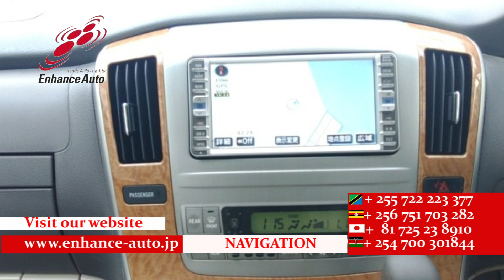2005/11 TOYOTA ALPHARD 2 4AX L EDITION 290561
2005/11 TOYOTA ALPHARD 2.4AX L EDITION Petrol 2400cc 69300km WAGON / ALLOYS / REAR SPOILER / FOG LIGHT /POWER SLIDE DOOR LEFT/ NAVI / BACK CAMERA / REMOTE KEY / STEERING SWITCH /